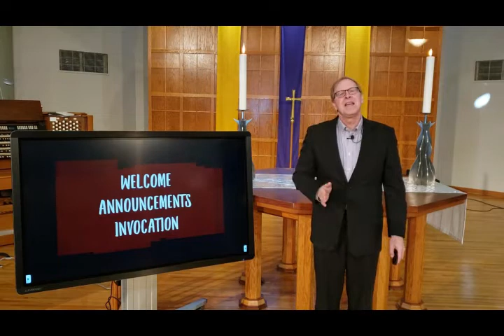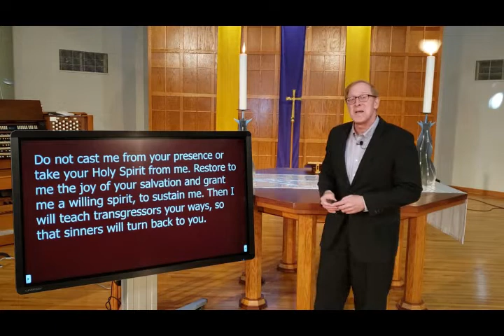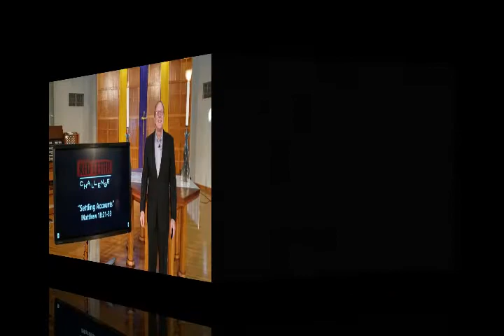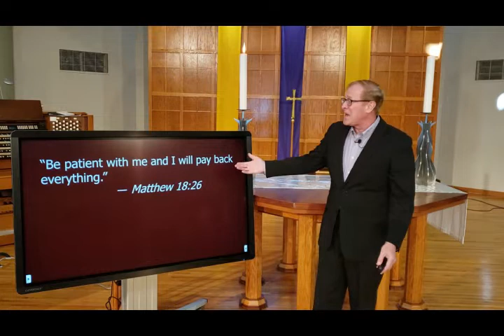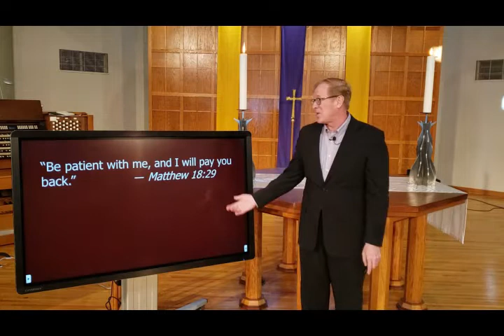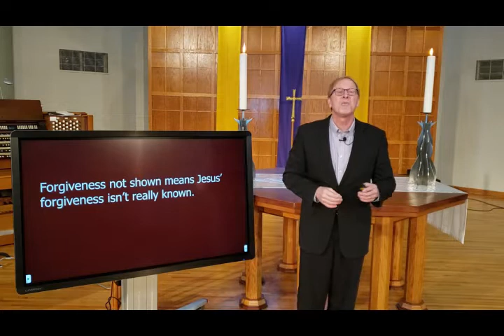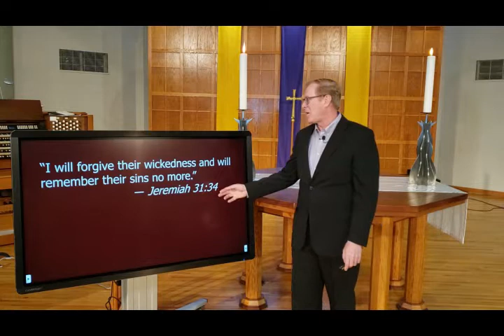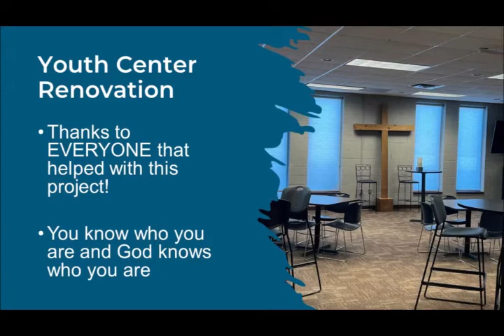Family of Christ streaming service for Lenten Wednesday, March 16, 2022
Easy way to give your Tithes & Offerings online here!

Join us in person for:
Blended Service at 9 a.m.
Contemporary Service at 10:15 a.m.
Wednesday Lenten Service at 6:30 p.m.

Family of Christ streaming worship service is available online every Sunday!